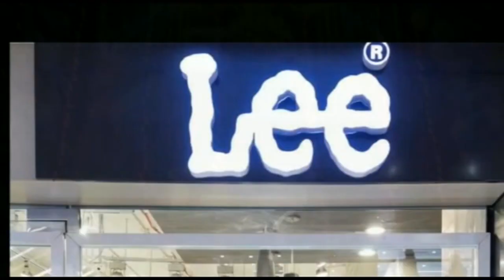बिहार में आतंक आतंकी और कुख्यात अपराधियों से अब महिला कमांडो भी लोहा लेगी